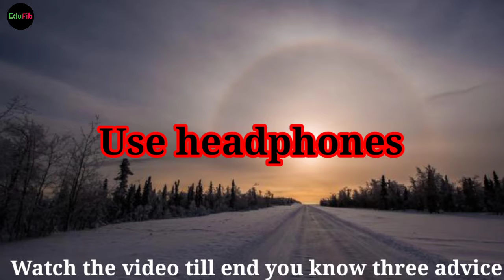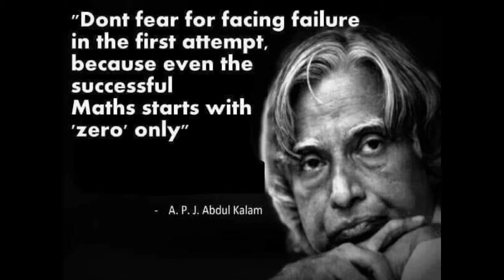Motivational Story Three advice || Life Changing motivational Story hunter and bird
WELCOME TO EDUFIB
IN THIS VIDEO I HAVE DISCUSSED ABOUT WHAT POTENTIAL YOU HAVE AND WHAT CAN YOU DO IN THIS WORLD THROUGH A MOTIVATIONAL STORY.